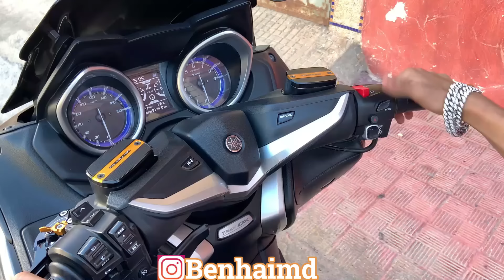فيلم قصير: ساعة غضب😡...نهاية غير متوقعة.